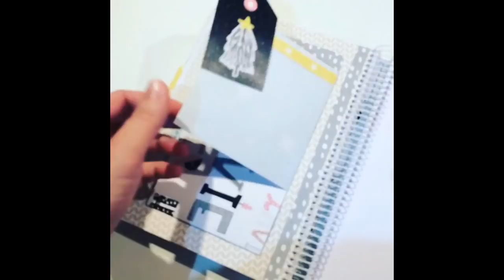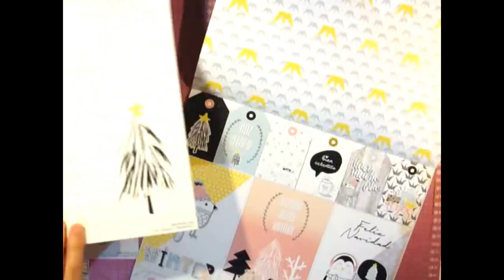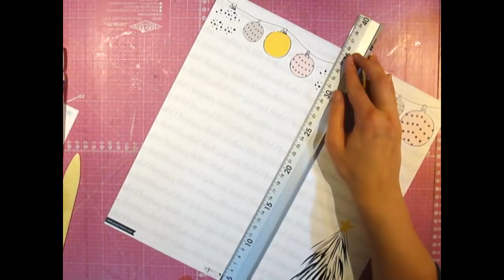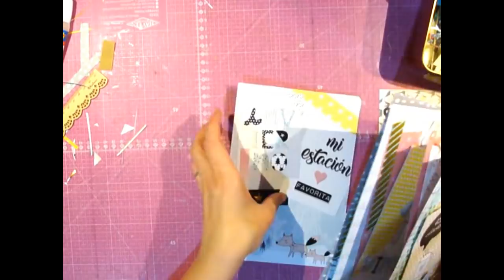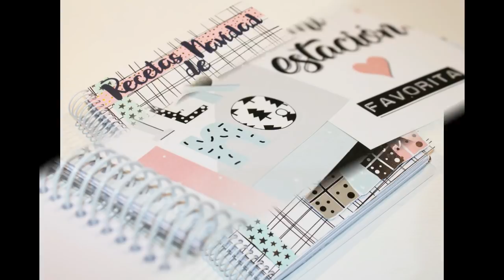Tutorial Libro de Recetas Navideño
Una buena idea para regalar en estas fiestas tan entrañables, es este recetario que os enseña a crear paso a paso con la colección winterfeliznavidad , nuestra Inspiring girl Bienve Prieto.

Dónde comprar la colección de Navidad
-COLECCIÓN DE PAPELES
-PACKS DE CHAPAS:

¡SÍGUENOS!